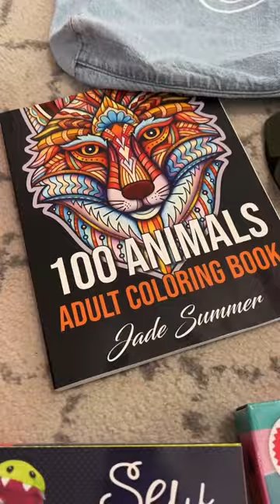EVERYTHING we got our 12 year old for CHRiSTMAS!🎄🎁